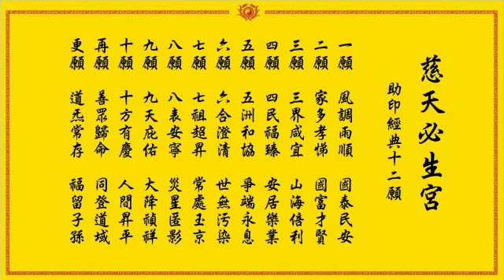【囍結善緣2019年07月15日】